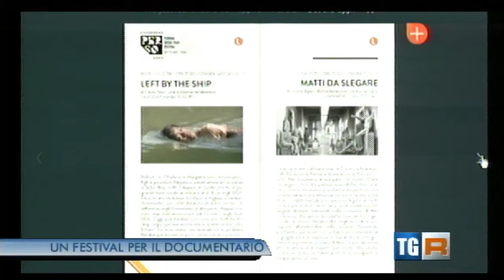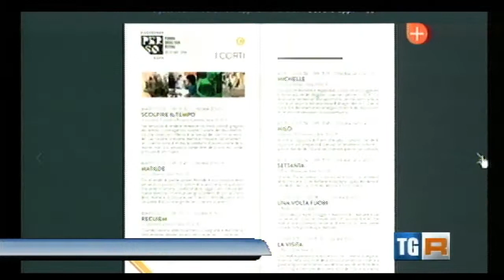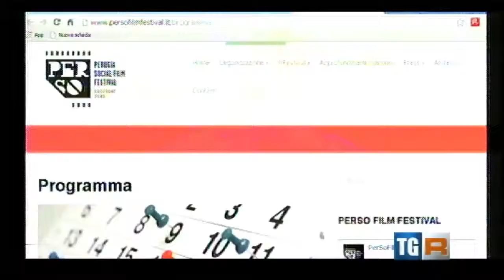PerSo Film Festival 2014 - Stefano Rulli al TgR Umbria (17/09/2014 ore 19.30)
Estratto dal TgR Umbria di Rai 3 con un'intervista a Stefano Rulli in occasione dell'edizione zero del PerSo Perugia Social Film Festival  (andato in onda il 17 settembre 2014 alle ore 19.30)